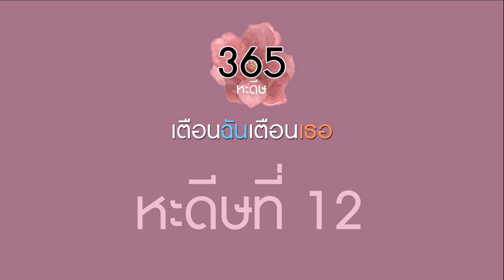AH 1895 หะดีษที่ 12 "365 หะดีษ เตือนฉันเตือนเธอ" โดย อ.มุรีด ทิมะเสน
โครงการทำคลิปควบคู่หนังสือ
"365 หะดีษ เตือนฉันเตือนเธอ"
โดยอาจารย์มุรีด ทิมะเสน

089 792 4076 (ดาวุด)
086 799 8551 (มูฮัมหมัด)